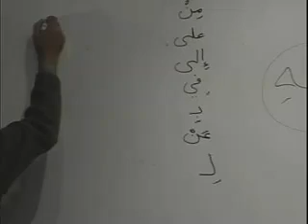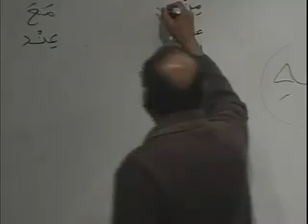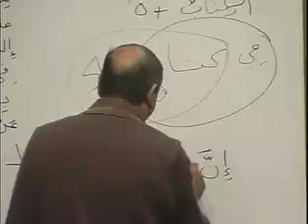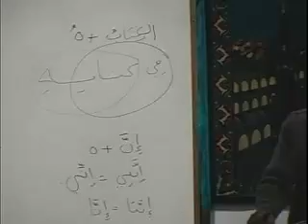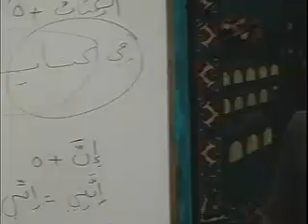Arabic Course to understand Quran from Madina University 05_025